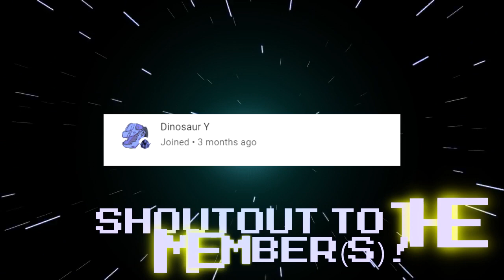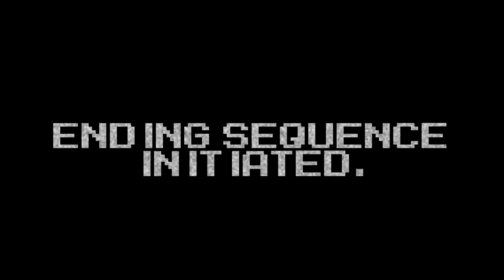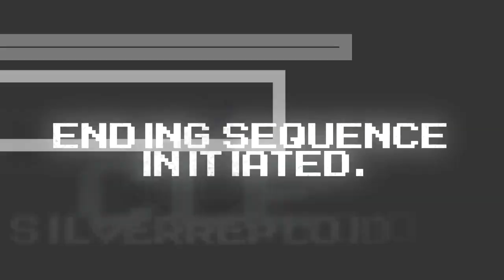MOST AMAZING LEVEL!! Prop Hunt #18! REACTION!!!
This level looks..  strange.

Today, I react to another episode of Prop Hunt; but his time, quietly!